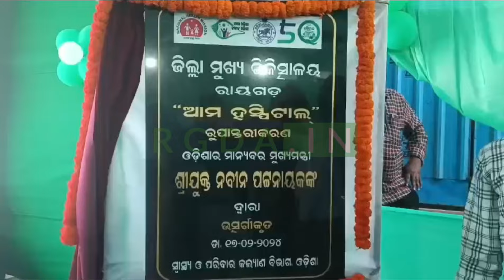ଜିଲ୍ଲା ର ତିନୋଟି ଆମ ହସ୍ପିଟାଲ ଲୋକାର୍ପିତ ।